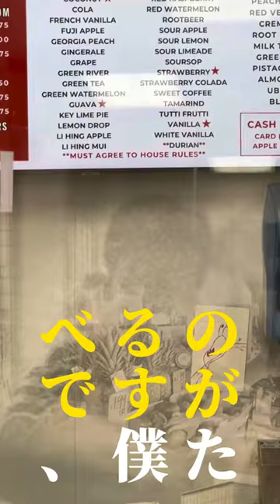ハワイの世界で一番巨大なSサイズのかき氷が衝撃的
ハワイに世界一巨大なSサイズのかき氷が食べれるお店があったので行ってみました。ドリアン味はあかんですね！それ以外は完璧！

Shimazu Shave Ice
3111 Castle St, Honolulu, HI 96815

ワイキキ工房 - WAIKIKI KOBO - YKB - WKB